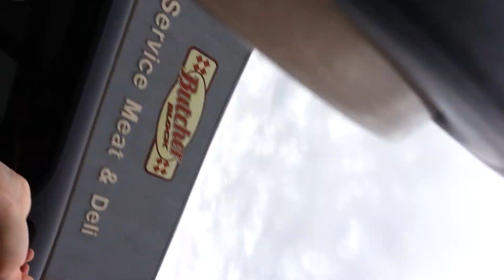April 1 2014 Tuesday april fools day 001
Hello I am Jeff my daughter Gracie and I would like to welcome you to our youtube page. We do all kinds of fun and exciting stuff. We hope you enjoy and leave positive comments. We know customs and cultures vary and every religion and culture has different ways of seeing things. Gracie and I hope we are good ambassadors for the United States and especially for the mid western areas of the united states. As a parent I've learned what a fast paced world we live in. Well this month and year will be no different join Gracie and I on each of are many many adventures.  On our page you will find that we do a variety of adventures. Biking, climbing, running, reading, working out, hiking, swimming, fishing, traveling.sopabox derby, zoos, playgrounds, art centers, carnivals, circus, events. We love going to six flags and great america, we enjoy riding roller coasters and exploring caves. We do lots of cooking and baking. We invite you along to dance classes, and martial arts, we invite you to watch us talking to heroes from every walk of life. We stay in touch with friends and family from all over the world. We love trying out and learning about cultures and customs, heritages and events that tell us and teach us of the past. We have daddy daughter talk time and prayers. Most of what we do is to give people from all over the world on ideas on things they can do. We love to write and read and encourage anyone that wants a pen pal to send us there address so as to keep in touch through the old fashion snail mail. I understand some people will take things wrong or assume the worst. I promise negative people have no reason to be on this page.

I say this. Enjoy life, know you matter, tell your kids and your friends and family you are grateful for them. It is never to late to forgive or ask forgiveness for anything. Life has many wonders but the best and most wonderful thing is each of you and the differences we all have.

TRUCKGUY.ORG
JEFFJANSEN.ORG
PATJANSEN.COM
JEFFJANSEN.INFO

I also offer legal and identity theft protection the best in the world

Jeffjansen.biz,
jeffjansen.website,
graciestapp.com.
Truckguy.org,
LEGAL4FARM.COM

Of anything ever happens to me these videos will be as a reminder to my family and friends and especially my daughter what we all did how much live and fun we had, lessons I can pass on for generations.